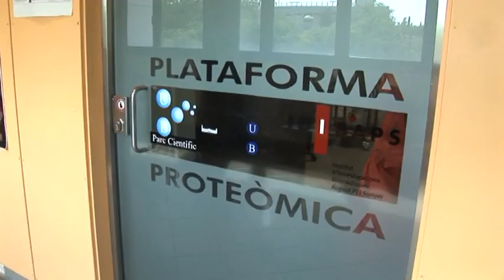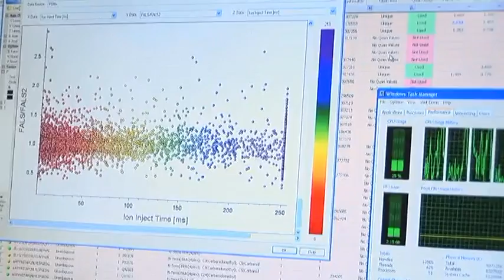Proteomics Platform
Proteomics Platform - PCB